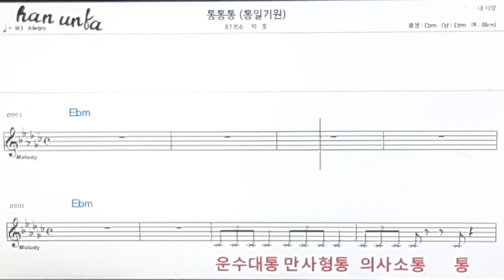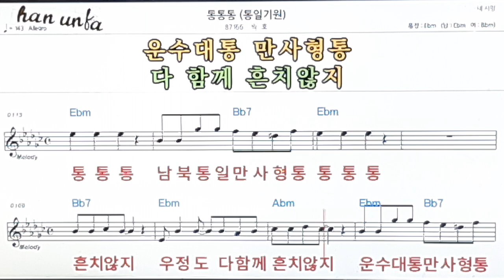통통통(통일기원)/박호👍노래 반주, 코드 악보,가라오케💋Karaoke*Sheet Music*Chord*MR